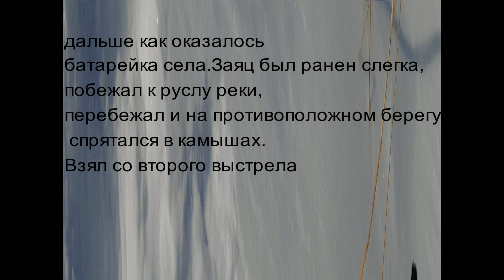Охота на зайца(9-53),26.01.2020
Ночью буран стих, и утром конечно же на охоту. И успел добыть и домой вернуться. После обеда буран вернулся с утроенной силой.